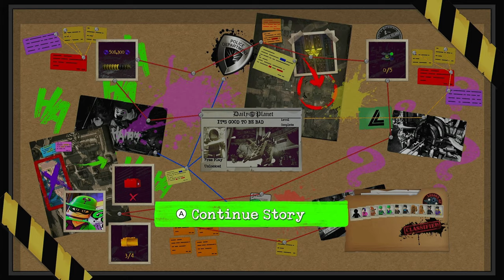Lego DC Supervillains - Level 2 It's Good to be Bad (Full Gameplay Walkthrough)